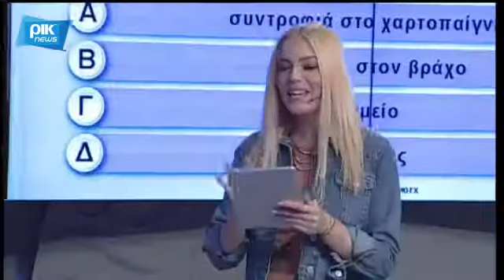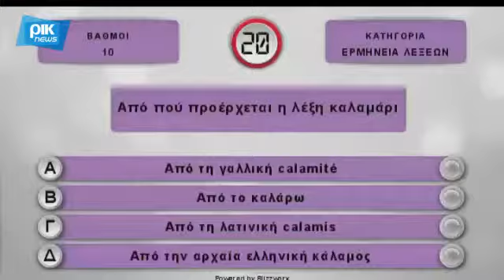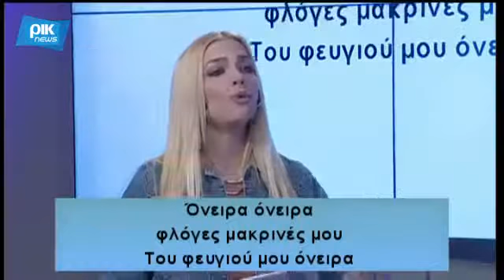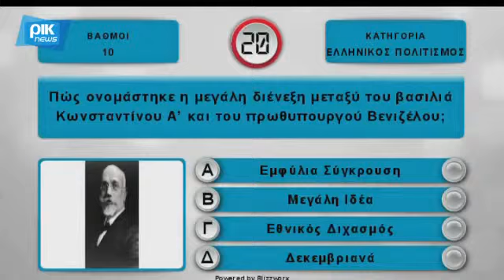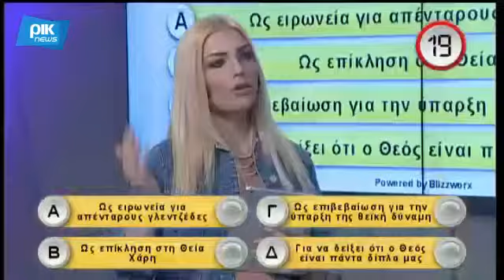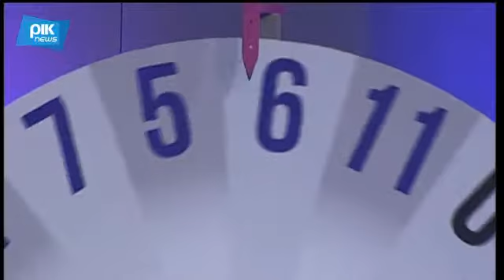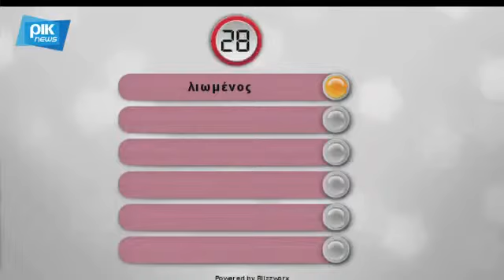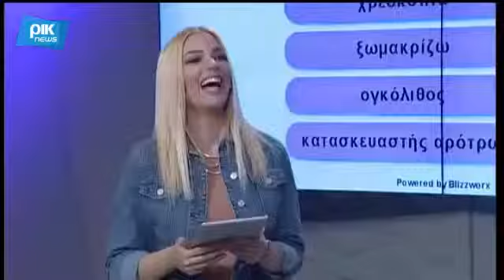Πόσα ξέρεις (2) με την Άντρη Καραντώνη Ρικ1- 19/04/2016